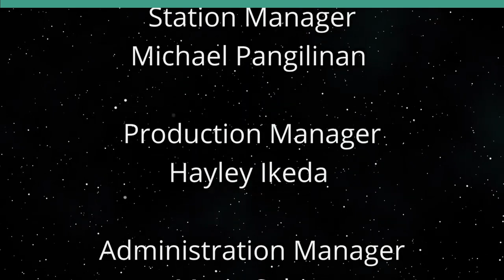To Maui from our Hearts Part 2 (Finding Happiness in Hard Times)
Chanting with Aloha.  The host for this show is Ken Burtness.  The guest is ‘Ilima Stern.

Losing what a person had is a grievous loss, but finding what a person still has is a joyous realization. Many material things may be burnt, but memories survive the most devastating conflagration. Some friends and family may have departed, but hearts are still intertwined and cherished. Friends and family that are present, stand and support survivors as do people far away and unknown. This is a time for chanting, a time for coming together and sharing. A time of giving and caring.

Underwriters:
Michael Sklarz
The Cooke Foundation
Hawaii Energy
Hawaii Energy Policy Forum
Hawaiian Electric
Galen Ho of Immersive Worlds
Kamehameha Schools